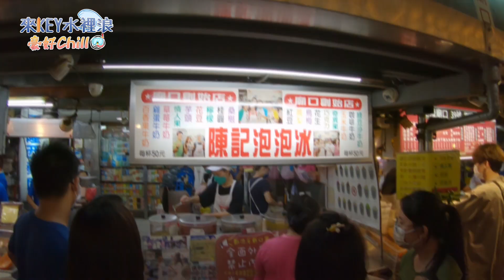基隆 潛水，失敗收場 | 第一次潛旅泡湯!!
基隆潛水失敗，這是我第一次嘗試自由潛水，期待已久的旅程即將展開。天公不作美，下起了大雨，海象也變得非常不穩。我們還是冒著風雨前往潛點，去看看有沒有機會下潛~

►影片時間軸：

00:14 基隆潮境公園開場
01:56 101高地
03:36 正濱漁港
04:26 基隆廟口夜市
05:32 第二天
06:55 基隆外木山
08:17  基隆大武崙白沙灘
09:25 心得發表